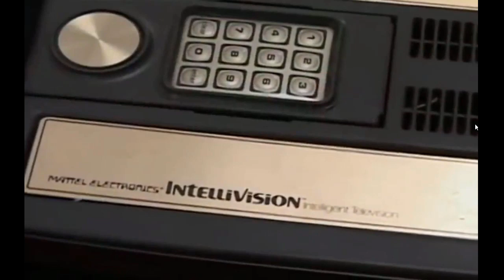David Crane of Activision talks about the years leading up to the US video games crash